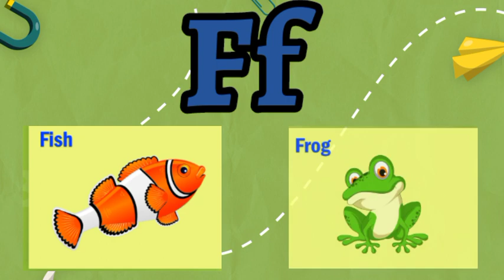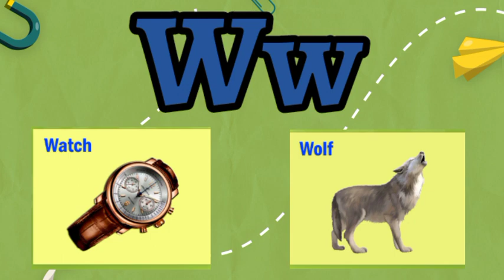learn the alphabets with two words, english vocabulary, abcd song, phonics for kids, a for🍎, b for🏀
@Chu Chu TV nursery rhymes & kids song
@naima study
@study for kiss
p for perrot
phonic song for child
phonic song for toddler
abcd song
alphabet for kids
alphabet for childern